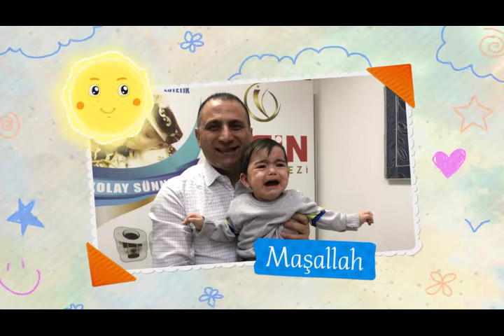ÖMER HALİS APAYDIN - Sünnet Videosu